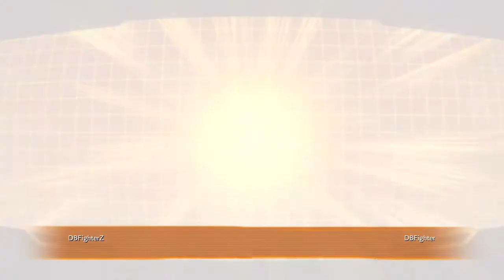ドラゴンボール ファイターズ 開発者の超絶プレイ 神チューブ